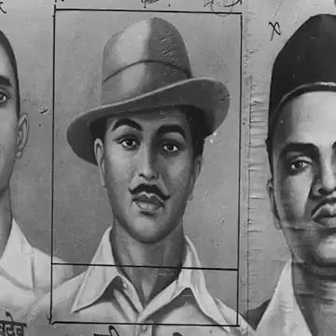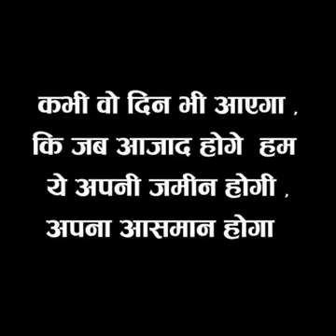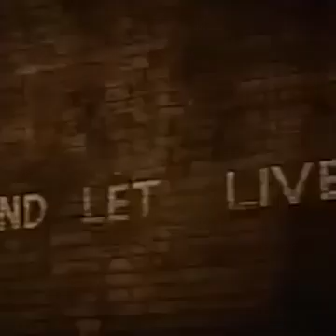Bhagat Singh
Untold Story about Bhagat Singh, Raj Guru and Sukhdev